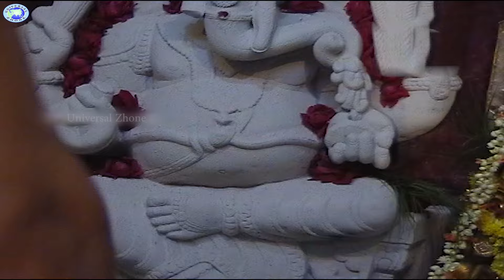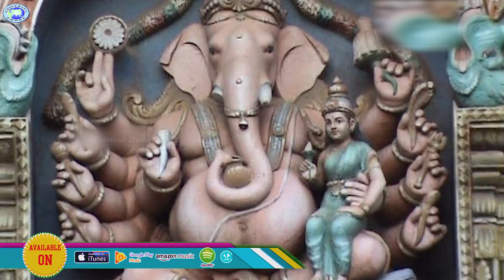Sri Ganesha Bhakthi Video Chitrakarne-3 || VIDEO JUKE BOX || Rameshchandra, Vidyabhushana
Listen and enjoy the beautiful Devotional Songs - Sri Ganesha Bhakthi Video Chitrakarne-3 - VIDEO JUKEBOX

# Song - Banthu Banthu Bhadrapada
Singer - Rameshchandra
Lyrics - Ravindra K

# Song - Gajendra Vakra Bandhuram
Singer - Vidyabhushana
Lyrics - Vidyabhushana

# Song - Bhramhachariya
Singer - Puttur Narasimha Nayak
Lyrics - V.V. Gopal

# Song - Ganapa Ninna Divyarupa
Singer - Shakunthala
Lyrics - Ravindra K

# Song - Belli Ratha Eri Baa
Singer - Ajay Warrior, B.R. Chaya
Lyrics - Ravindra K